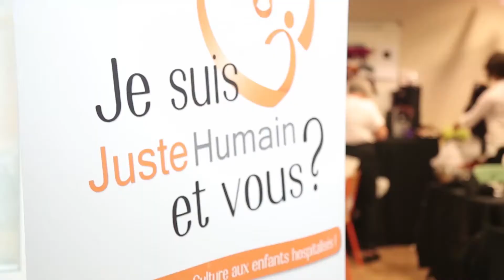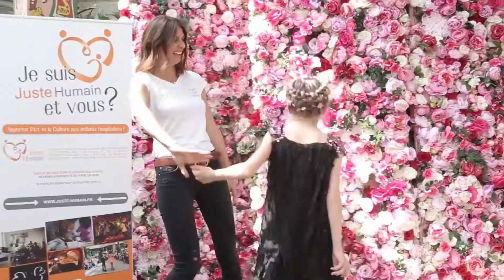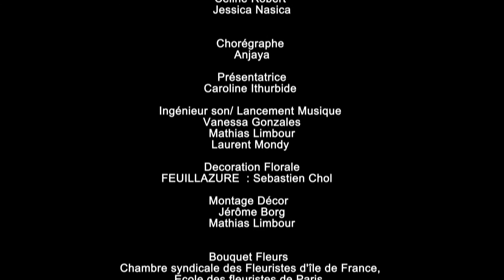Semaine de la mode_Edition 2018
Juste Humain vous présente une rétrospective sur la 2ème édition de la Semaine de la mode, organisée par l'association au sein de l'hôpital Robert Debré.

Marraines de l'édition 2016 : Michèle Laroque (comédienne), Caroline Ithurbide (chroniqueuse TV), Emmy Liyana (chanteuse - The Voice), Barbara Schulz (comédienne) Mélodie Vilbert (Miss France 1995) et Valérie Bénaim marraine de l'association Juste Humain.